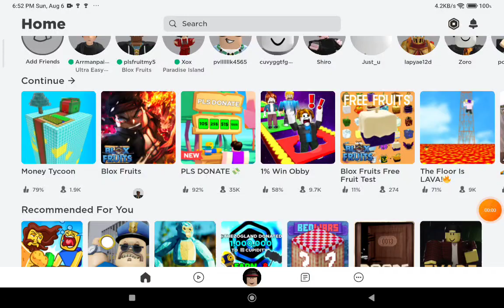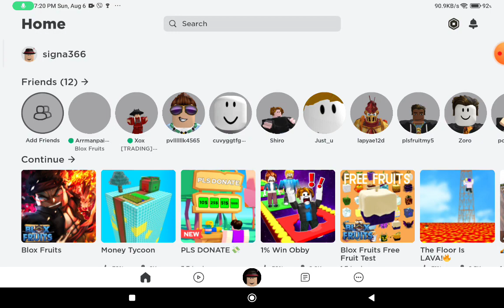like and subscribe 😝😁